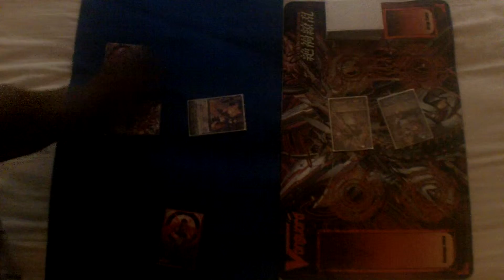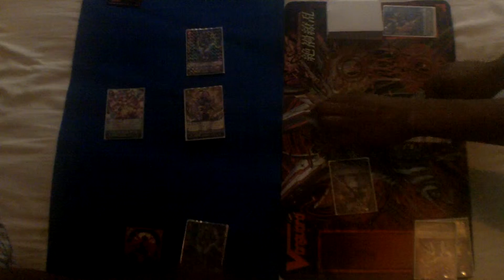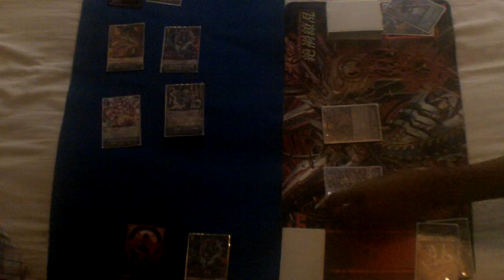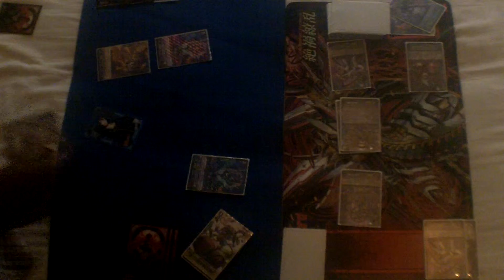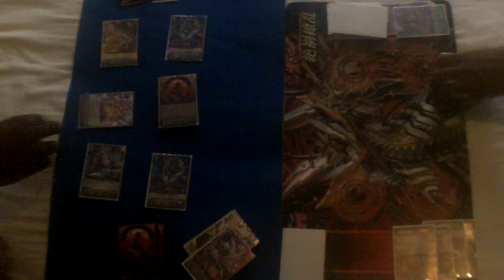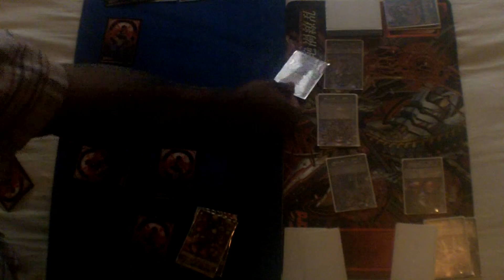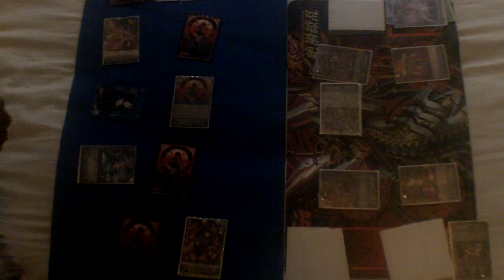Pale Moon (Asama) Vs Link Joker (Dvzl)